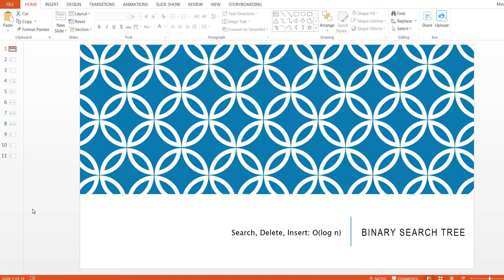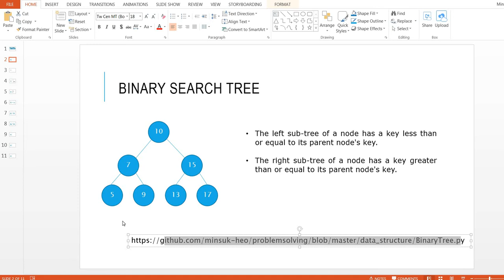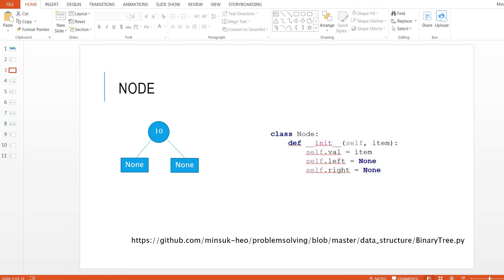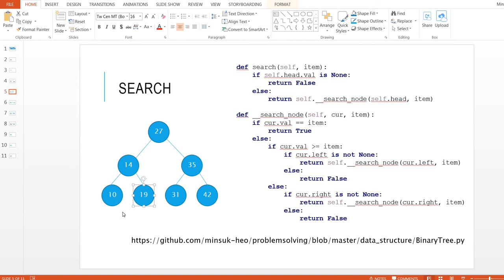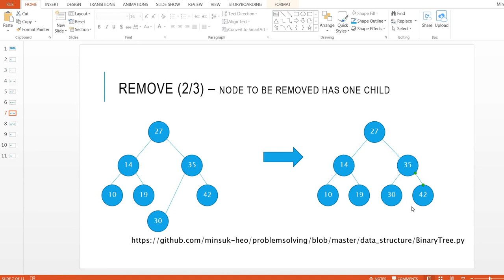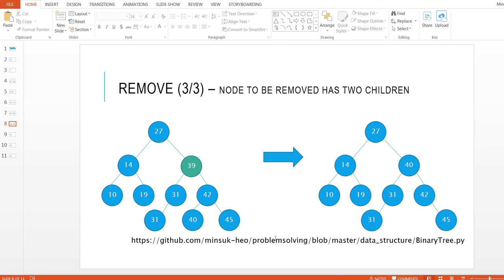이진트리 알고리즘 Binary Search Tree [BST] (part 1/2) - 5 minutes - python [상상개발자]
이진 트리의 검색, 삽입, 삭제 알고리즘을 5분간 간략히 살펴봅니다.